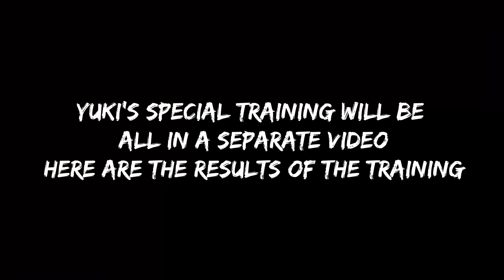Sunshine vs Mars: Yakuza 0 - Episode 57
Time to take down Club Mars

0:00 Intro
1:00 Club Mars 1000 Fans cutscene
10:50 Cabaret Club Session
12:10 Cabaret Club Hand Signals
25:40 VS Club Mars